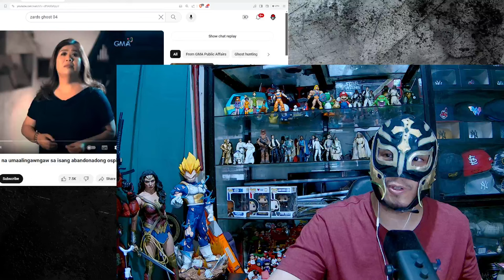KMJS - Haunted Hospital